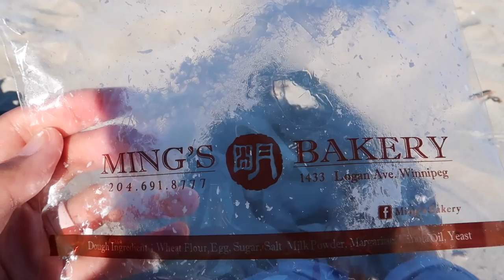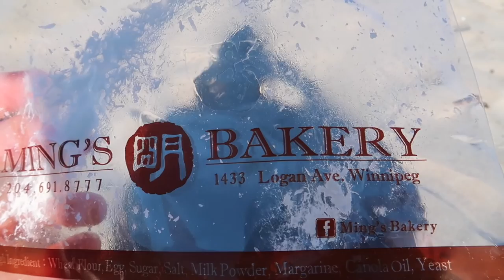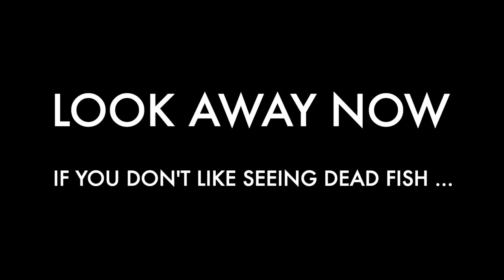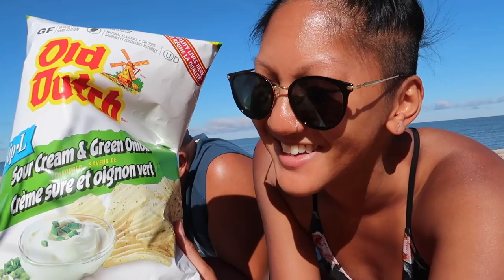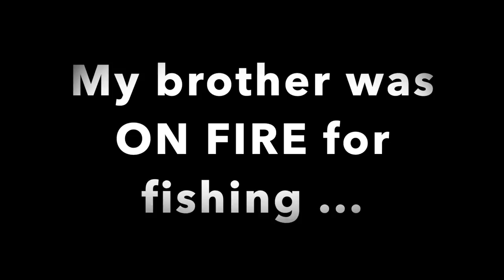Vlog #109 - Let's Go To Grand Beach, Manitoba | More Fishing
*Filmed with the Canon PowerShot G7X Mark II